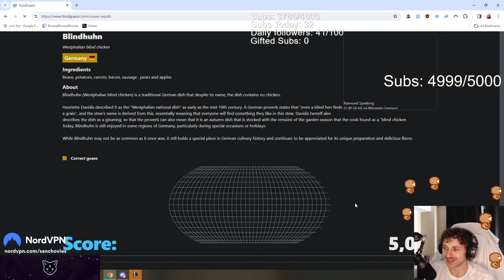Most Authentic German Food